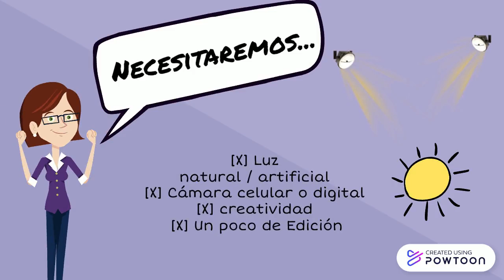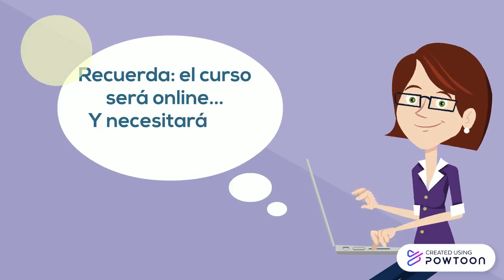Presentación Taller Fotografía de Producto